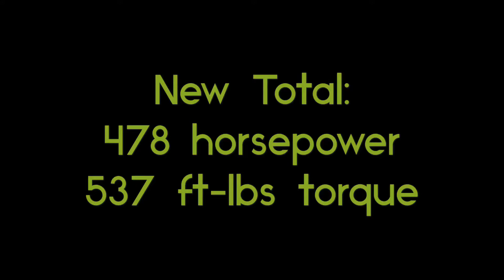Roush Cold Air Intake 2017 Ford Raptor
Before & after comparisons of the replacement cold air intake kit.